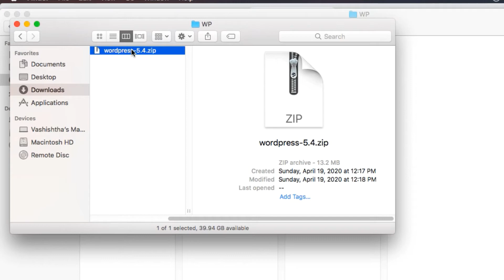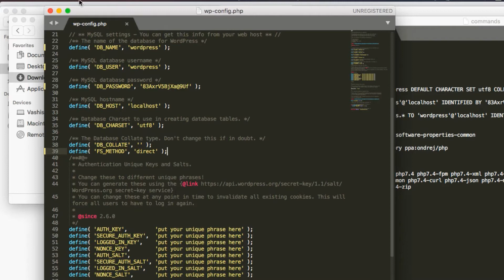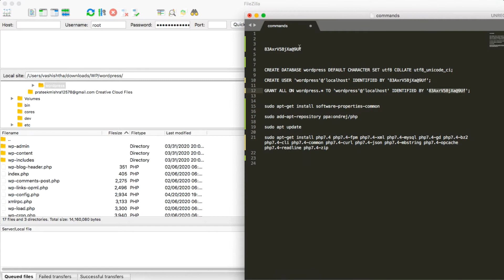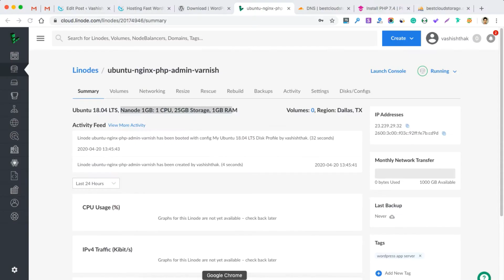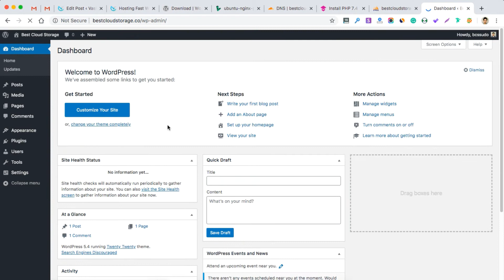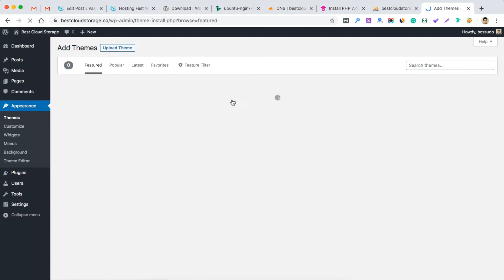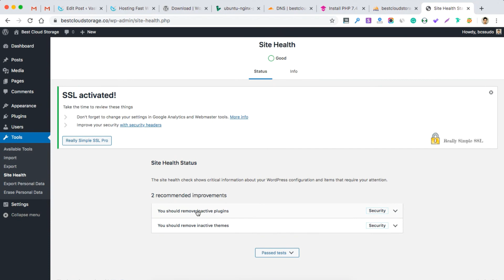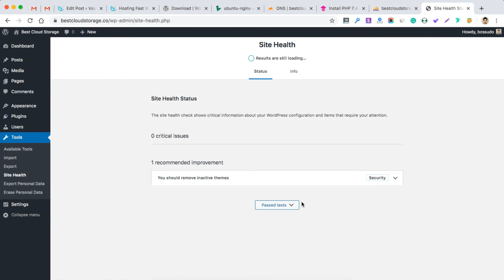Uploading and Installing WordPress on Linode VPS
As we install a WordPress application on a Linode server, this is the second step we do after installing. Nginx and MYSQL

4. Uploading and Installation of WordPress